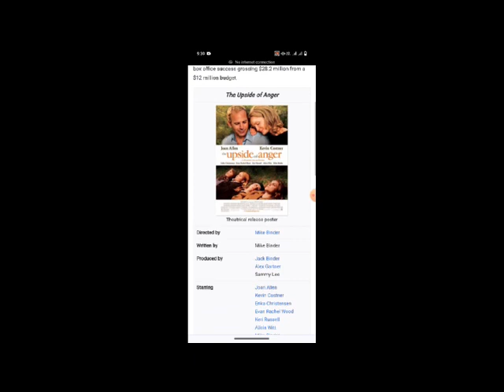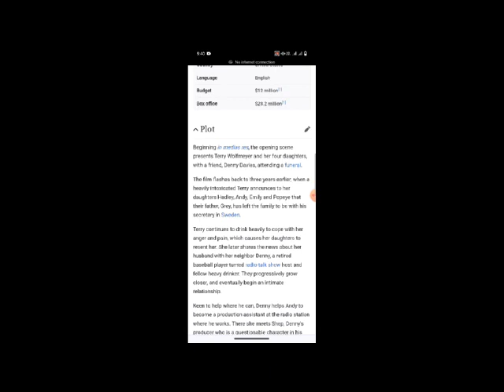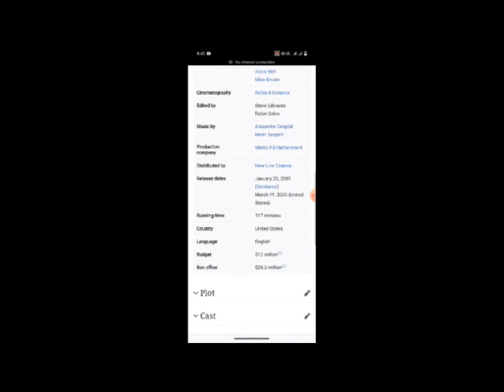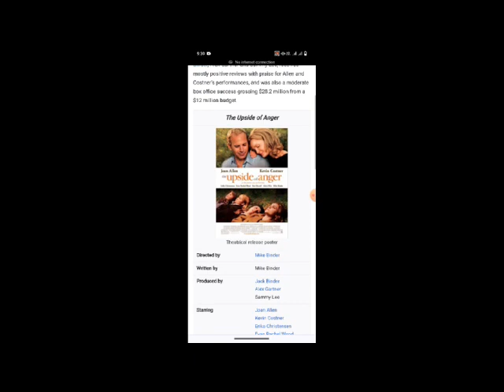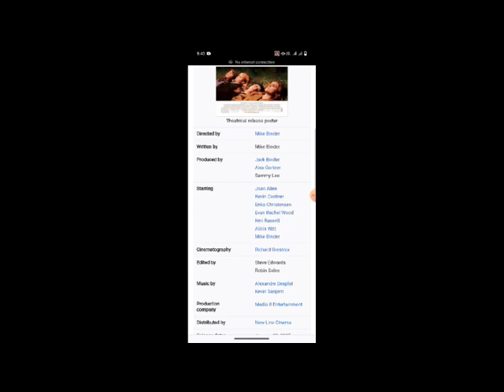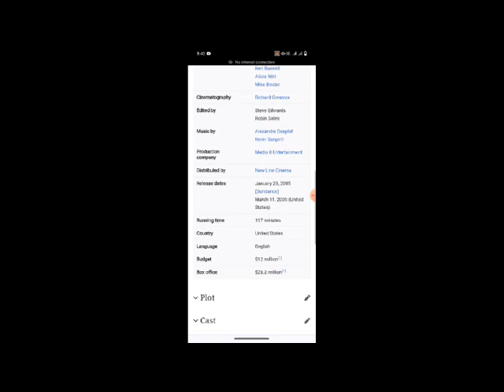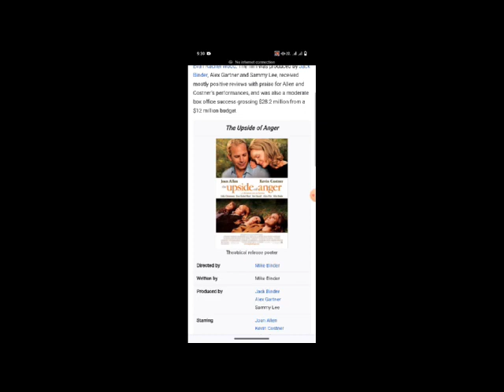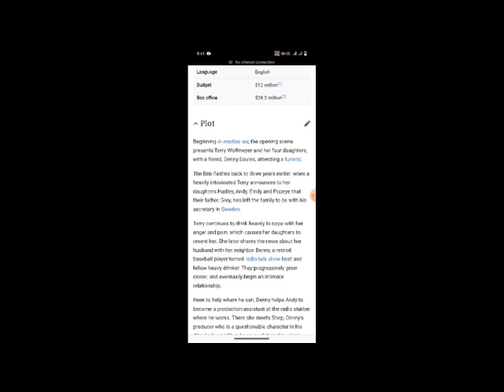The Upside of Anger Full Movie Fact & Review / Joan Allen / Kevin Costner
In this video we will tell you about fact and review of movie The Upside of Anger